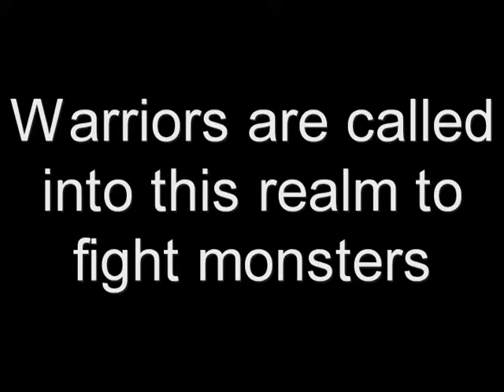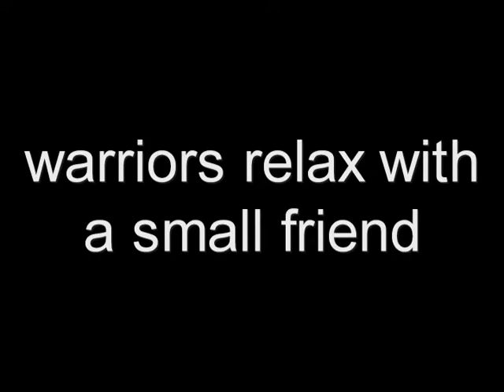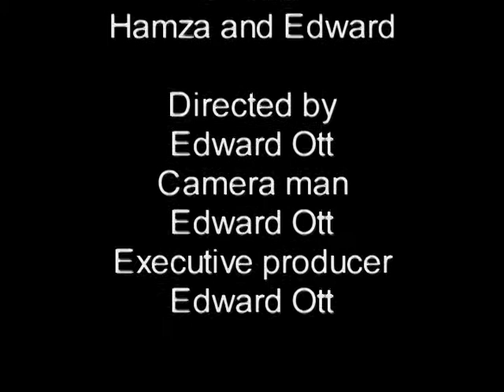Battle creatures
brave heros summoned from another realm fight fierce creatures